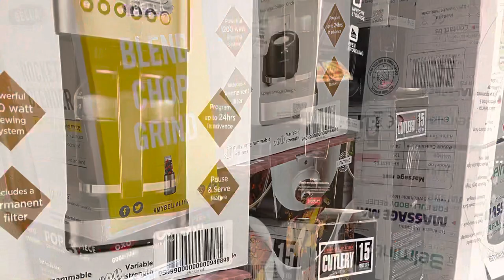Abramos una paca JUNTOS , electrodomésticos Macys